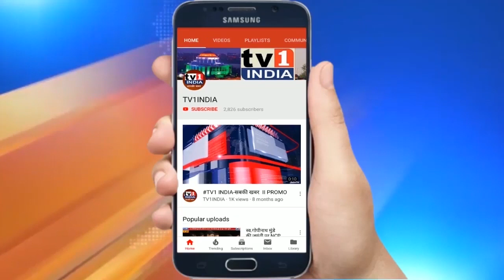Prominent Trinamool Congress leader Suvendhu Adhikari resigns from party